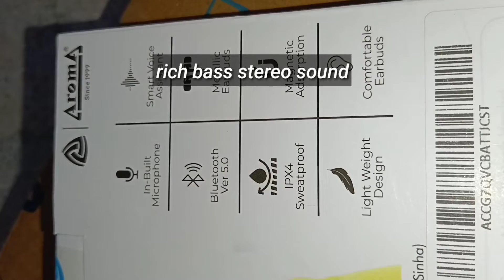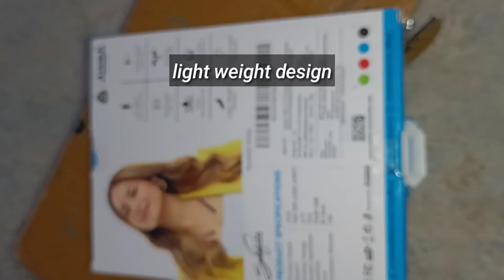aroma nb 199 titanium || aroma nb 199 titanium unboxing || aroma nb119 bluetooth